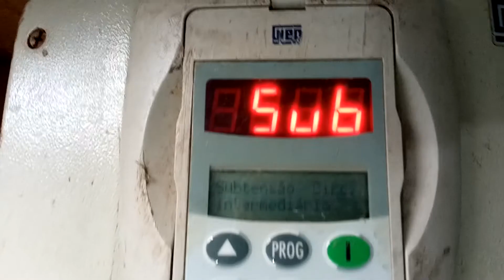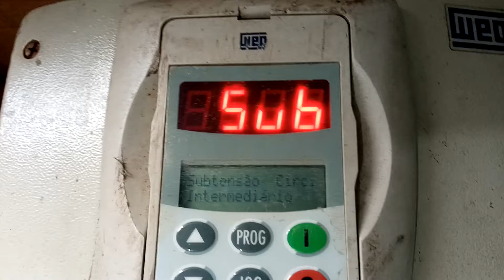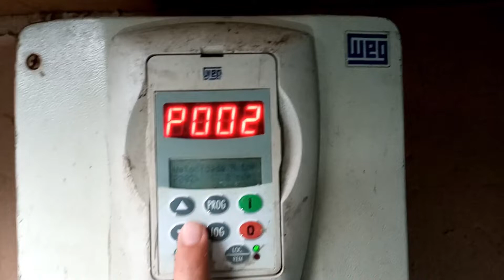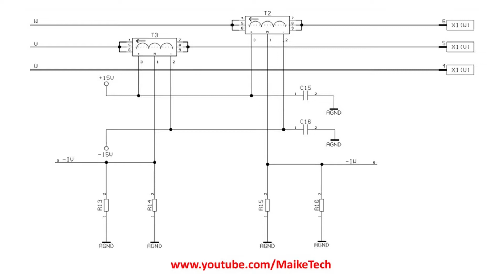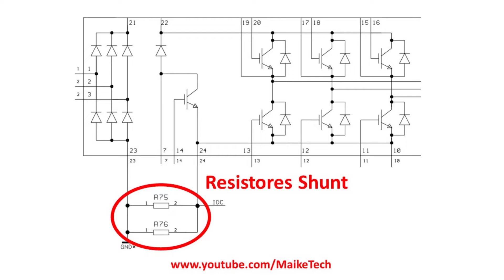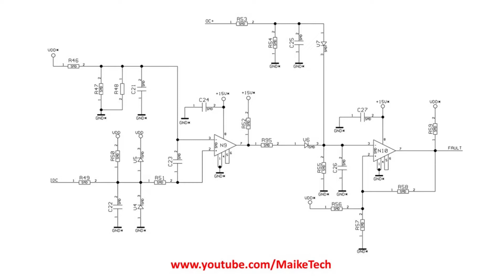Circuitos de Medição ou de Leitura (MANUTENÇÃO DE INVERSORES #10)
Reparo em Inversores de Frequência. Vídeo 10: Circuitos de Leitura / Circuitos de Medição - Como esses circuitos funcionam e como conserta-los. Tipos de circuitos de Leitura e outras dicas de reparo. Troubleshooting. Inversor com subtensão, sobretensão, sobrecorrente ou sobrecarga - como consertar. Inversores WEG.